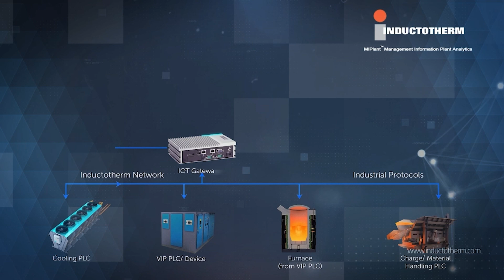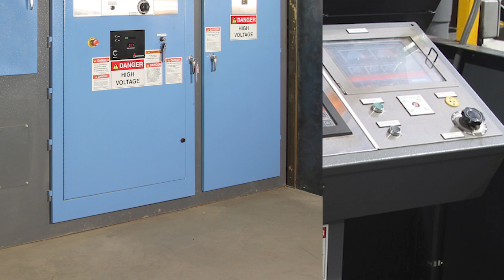Why Inductotherm?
Why choose Inductotherm?

Maybe because we're the leading induction melting equipment company in America.
Maybe because we offer the most advanced induction technology and the most robust melting systems.
Or maybe because we're dedicated to providing value to you long after your equipment is installed at the melt deck.

You decide.

No matter why you choose Inductotherm, we guarantee that you'll receive the most outstanding equipment, timely service, and unparalleled customer support for decades to come.

If you enjoyed learning about Inductotherm’s dedication to advancing technology, delivering value, and serving as a long-term manufacturing partner, be sure to leave a like on the video. 👍

What do you want to see next from Inductotherm? 💬

TIMESTAMPS

0:00 – Driving Innovation in Induction Melting Systems at Inductotherm

0:14 – Our Competitive Technology

0:28 – How We Deliver Value to Our Customers

0:40 – Delivering Unrivaled Performance...

1:00 – ... Using Advanced Tech & Premium Construction

1:32 – Our Legacy As A Melt System Partner